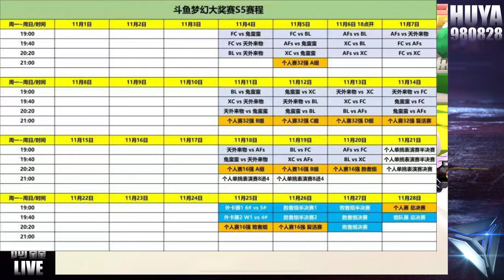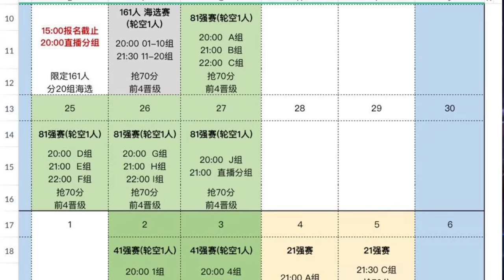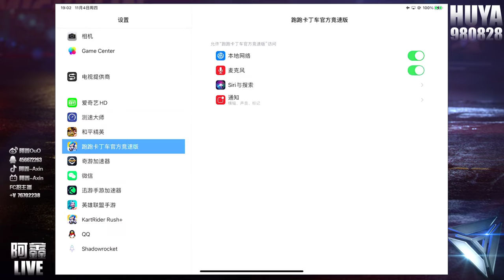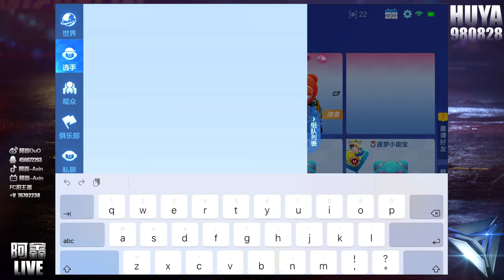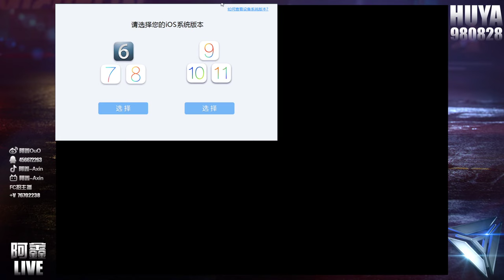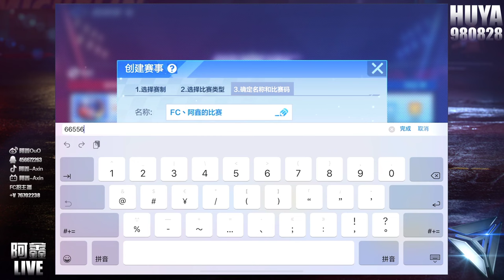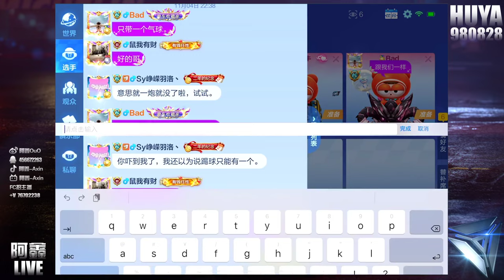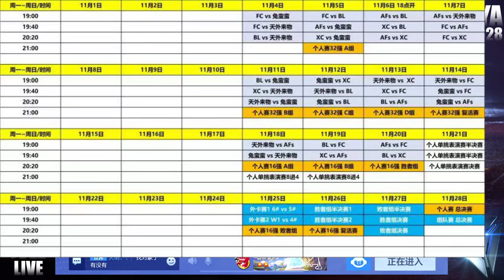KartRider Rush CN Axin 2021/11/4: Douyu Grand Prix; MengYa Solo Tournament (16/20)